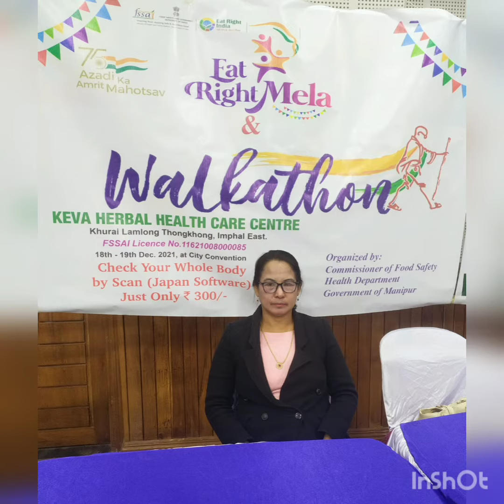17 December 2021